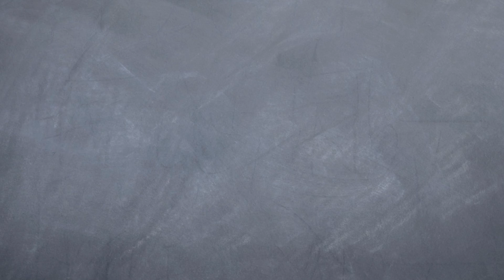Expectations vs. Reality (School version) // MCN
Heyyy we're back after 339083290 years lol joke.

Anyway, this is different from the other videos we have made so far because it isn't a challenge but we thought that it would be a good video soo yeahh.

Songs:
Bang Bang - u know who the singers are ofc
Something Big - Shawn Mendes

Let's be friends go follow our social mediassss:

Instagram : nikxlee ( Nikole's )
Mara changed her name on IG. It's now janoskians.italy
Cristel doesn't have one.

@xmarajanoskians (Mara's)
Nikole has a twitter but it's a fan account & she doesn't want people from school to follow her so..

xmaranario (Mara's)
cristelhemmings (Cristel's)